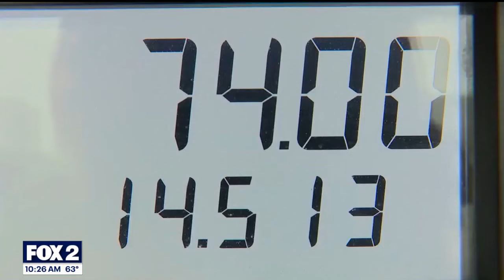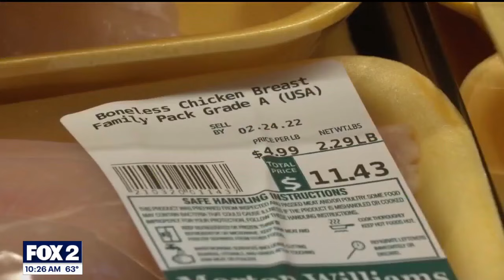Key events that will impact interest rates in Q4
Dave Hall is the President and CEO of Hall Financial. After a flurry of activity last week with the jobs number revisions and resulting rate decreases, some key events this week will set the tone for interest rates in Q4.